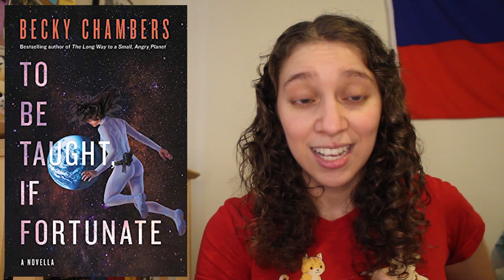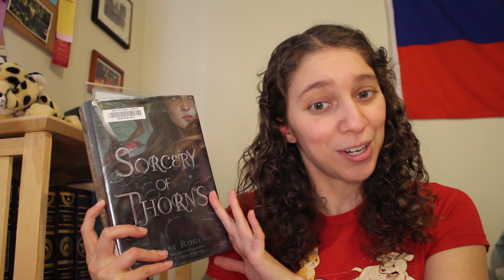April TBR || O.W.L.s Readathon || Booktube SFF || March 2020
Alright joining the magical readathon and try to become a Hogwarts Professor!

Books Mentioned:

This Is How You Lose the Time War by Amal El-Mohtar and Max Gladstone
The Dragon Reborn (Wheel of Time #3) by Robert Jordan
The Dragon Republic (The Poppy War, #2) by R.F. Kuang